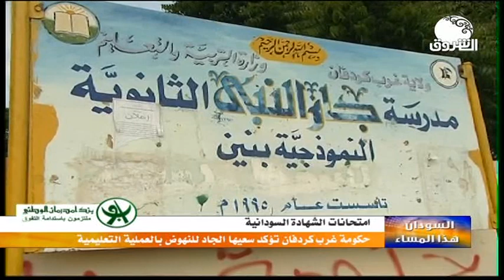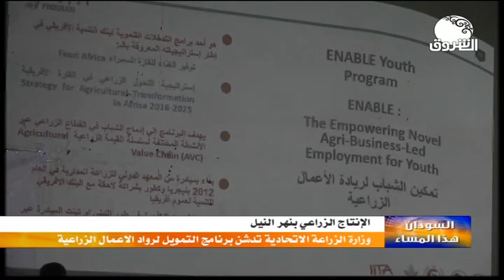السودان هذا المساء ــــ 13 سبتمبر 2020